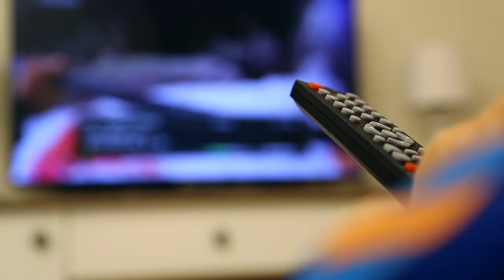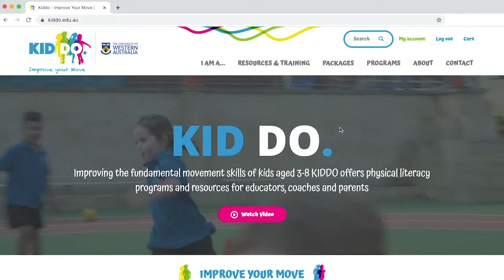Hey KIDDO, improve your move!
Maintaining patterns of regular physical activity and good nutrition are important factors for developing good health in children. However, less than half of WA children are participating in the recommended minimum of 60 minutes of daily exercise. Research from a team at The University of Western Australia has led to the development of the KIDDO program, a platform that provides on-site and online resources and training programs for parents and educators of children, to understand the importance of physical literacy. The program aims to have children ready to move by the start of primary school and moving well and often by the end of primary school.